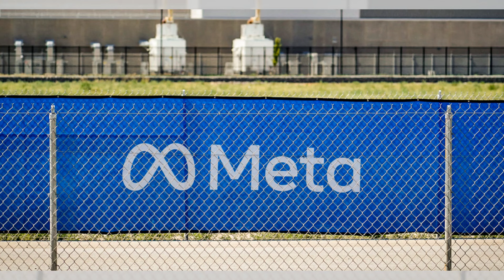俄羅斯AI選舉干預失敗引發Meta警告：Ai新點20240817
大家好！歡迎來到我們的Ai新點節目。今天我們要探討Meta公司最近發佈的報告，揭露了俄羅斯利用生成式AI進行在線欺騙活動的失敗經歷。報告指出，儘管俄羅斯試圖利用AI技術干預美國選舉，但效果並不顯著，Meta成功地破壞了這些欺騙性操作。然而，隨著美國選舉臨近，俄羅斯的欺騙行動尤其針對支持烏克蘭的候選人，並試圖利用虛假信息影響選民。Meta強調，這些行動雖然存在，但並不一定能夠改變選民的想法。與此同時，針對有色人種社區的虛假信息和誤導性信息也引發了廣泛關注，可能會對選舉結果產生影響。請大家繼續收看詳細內容。